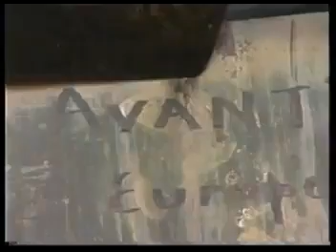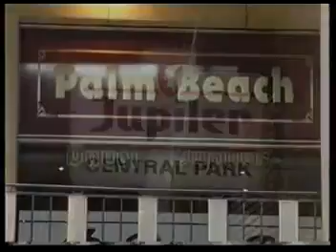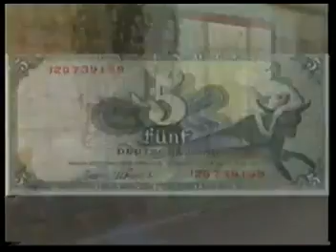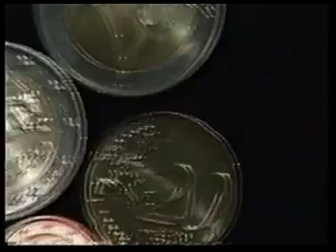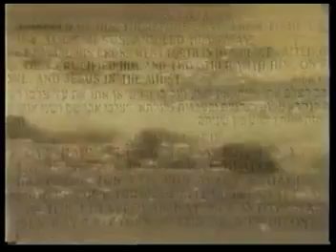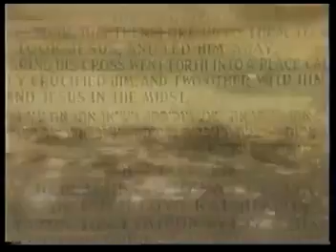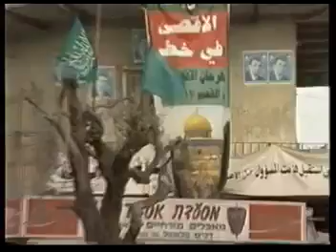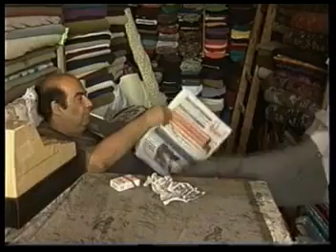TATA KIMBANGU (2)